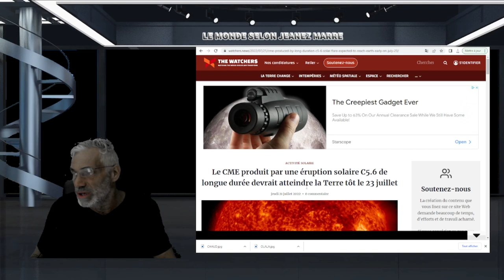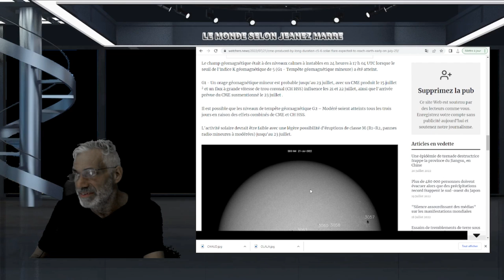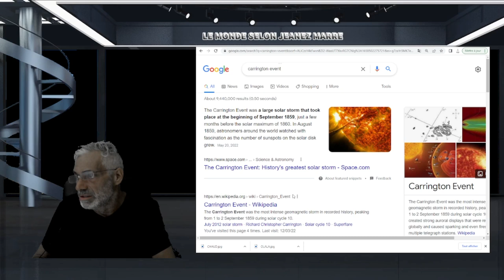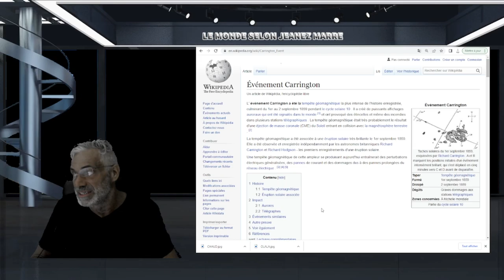une éruption solaire C5.6 de longue durée devrait atteindre la Terre tôt le 23 juillet;soyez prêts!